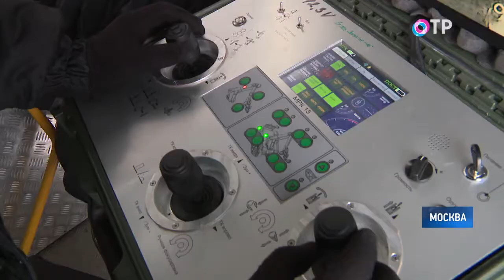Подмосковный ОМОН "Русич" на тренировке обезвредил взрывное устройство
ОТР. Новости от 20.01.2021